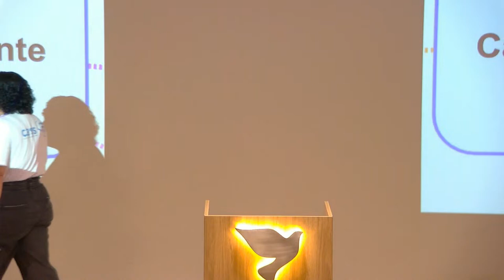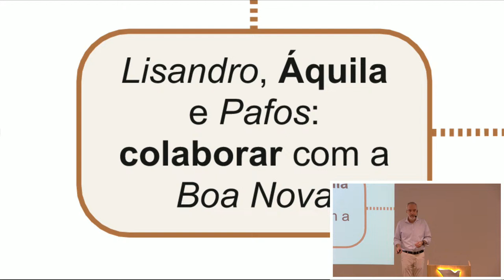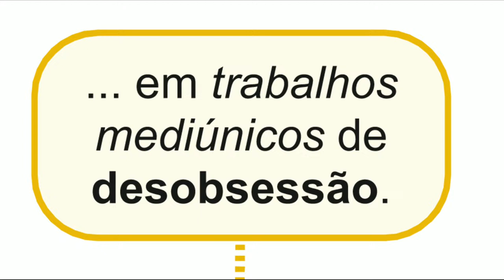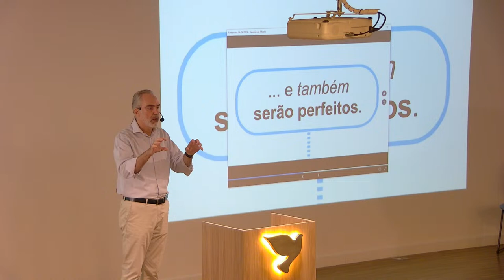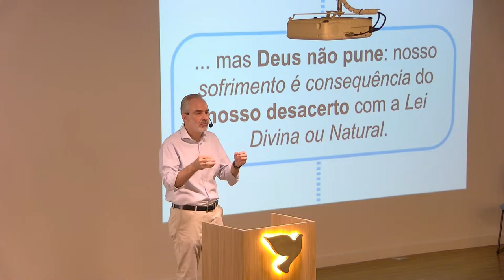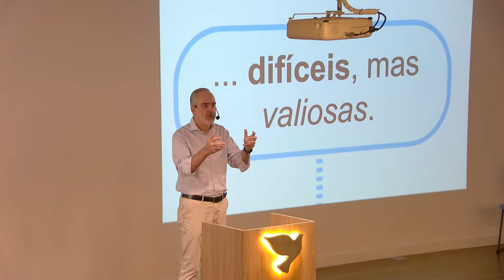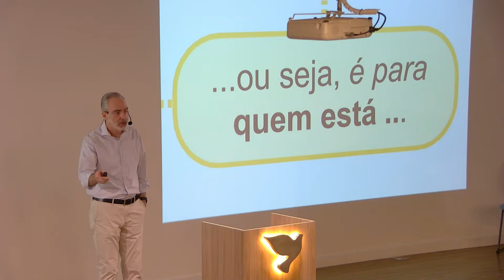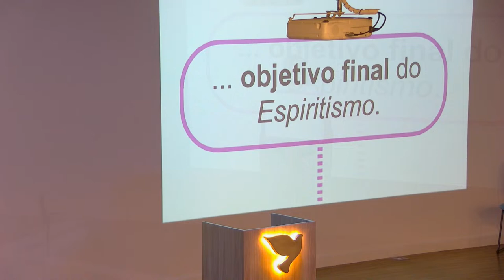O sermão do monte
Andre Steagall